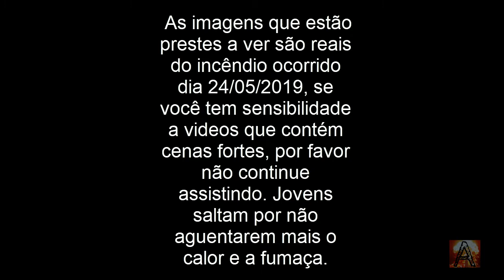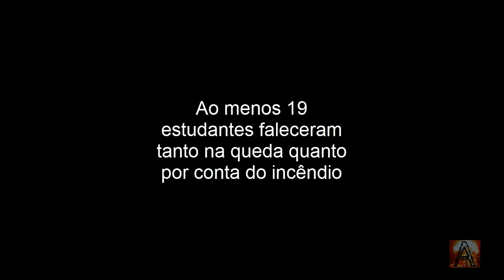Incêndio em um centro comercial na cidade de Surat - India (24/05/2019)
O fogo começou nos andares inferiores do edifício de quatro andares, e as labaredas logo chegaram aos pisos mais altos. Ainda segundo o "The Hindu", as paredes e o teto do curso preparatório que funcionava dentro do centro comercial eram feitos de plástico.

A maior parte das vítimas morreu ao tentar subir para o último andar para tentar escapar das chamas. Porém, o incêndio chegou às escadas do prédio, e os jovens ficaram encurralados pelas labaredas.

Alguns dos adolescentes tentaram pular do prédio em chamas para se salvar. De acordo com o "The Hindu", quatro morreram na queda. Testemunhas disseram haver cerca de 50 jovens no local onde funcionava o curso.